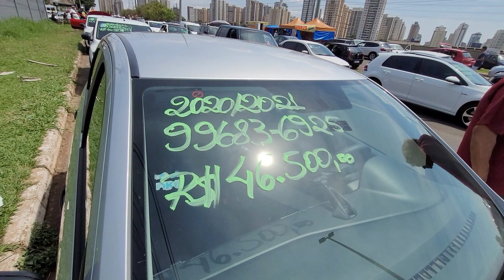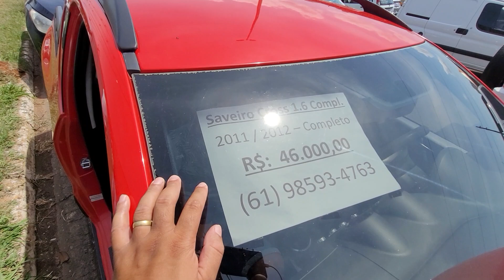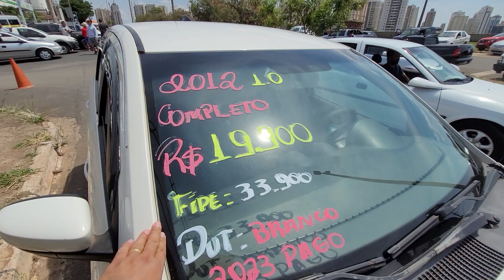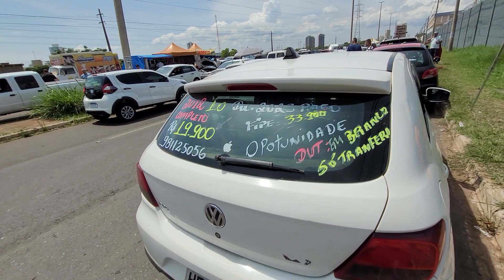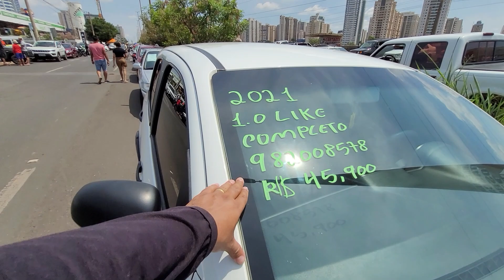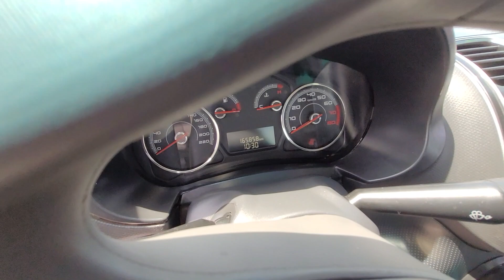FEIRÃO DA ORCA CARROS USADOS